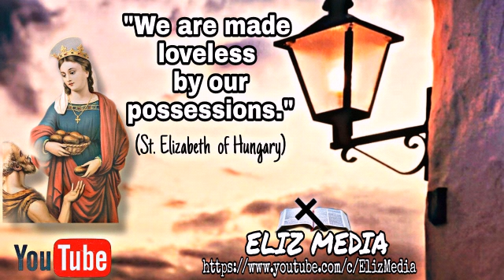St. Elizabeth of Hungary/ Onset of the feast/Sr.Soniya CSSE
Patroness of sisters of St. Elizabeth/Reflection